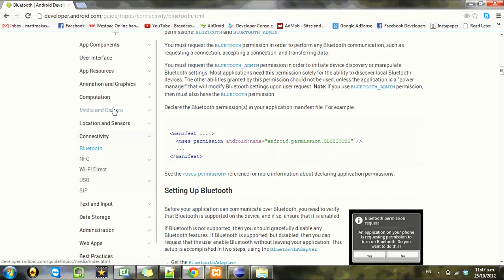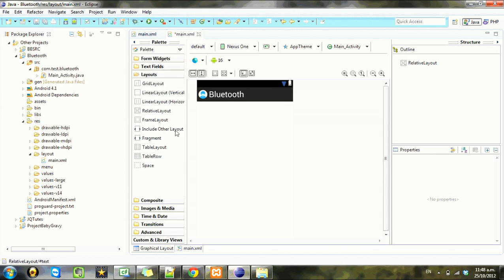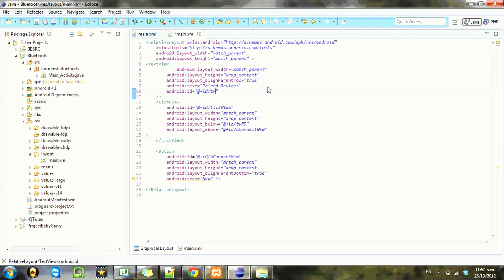Android development Tutorial Bluetooth - 1